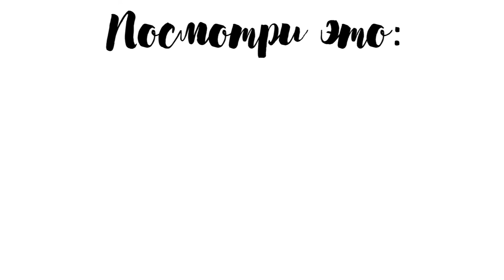ПОЧЕМУ МЕДАЛИСТЫ НЕ ПОСТУПАЮТ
В этом видео я поотвечаю на ваши частозадаваемые вопросы и надеюсь, что после этого видео мы с вами станем немного ближе ♥